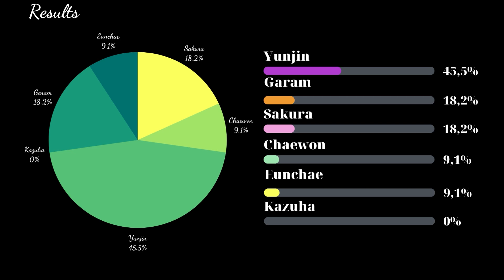Who's Finishes Every LESSERAFIM's Songs?